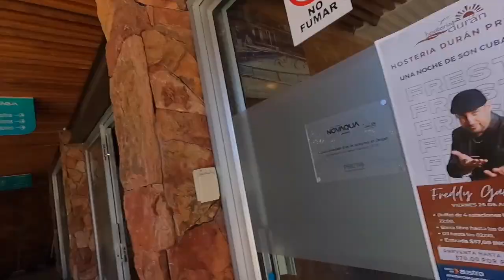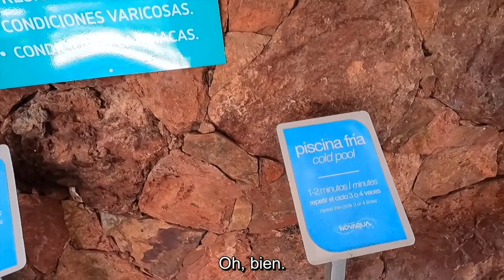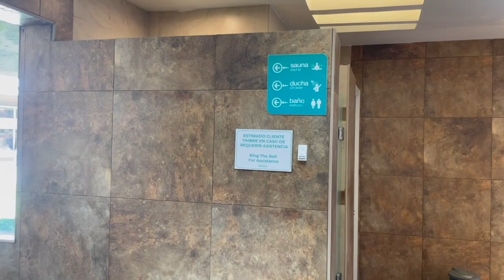Ecuadorian girls take me to a spa - Cuenca Ecuador 🇪🇨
the thermal spa in Duran are amazing

Inspirations:
tangerine travels
amelia and JP
kurt caz
drew binsky